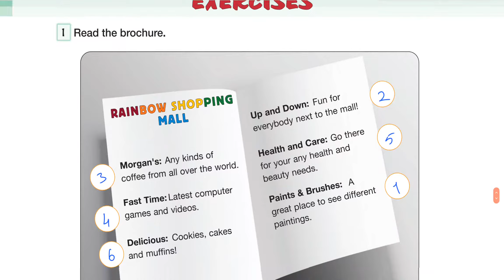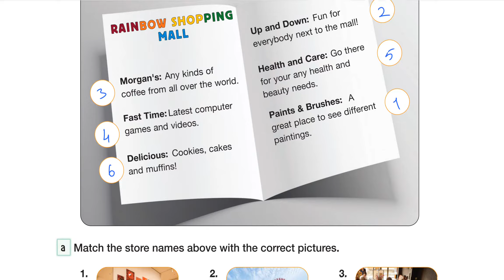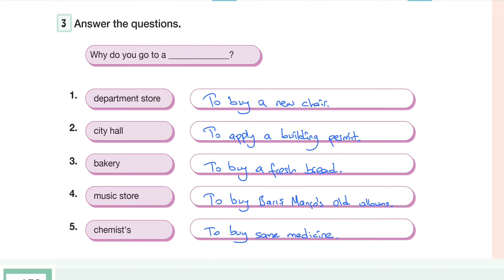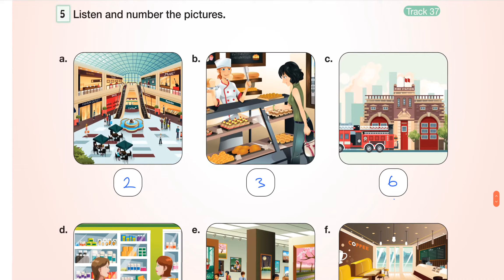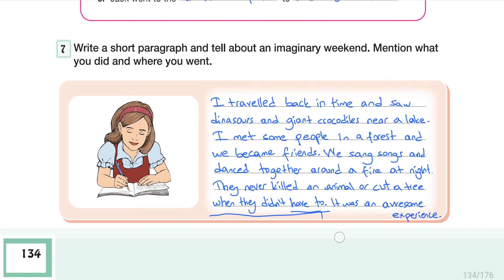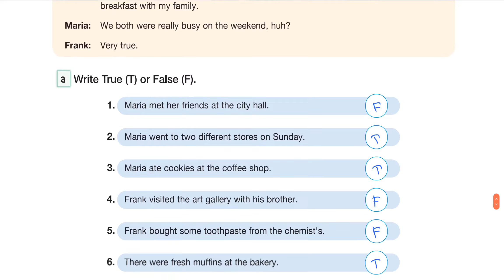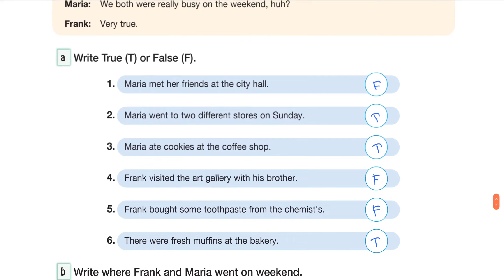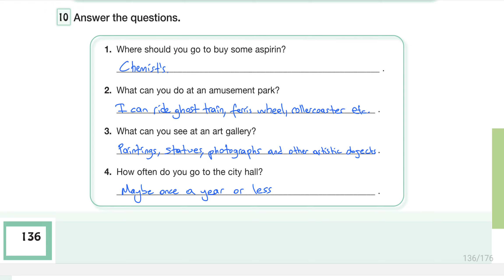İngilizce, 7. Sınıf, 8. Ünite "Exercises" Bölümü Anlatımı (Public Buildings), (Bilim ve Kültür Y.)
Önemli not: Videoda yazılar okunaklı değilse videonun kalitesini  yüksek seçiniz. (1080, 720)
7. sınıf İngilizce ders kitabının 8. ünitesinin "Exercises" bölümünün anlatımıdır. (Bilim ve Kültür Yayınları)